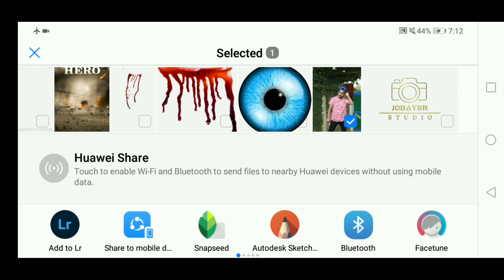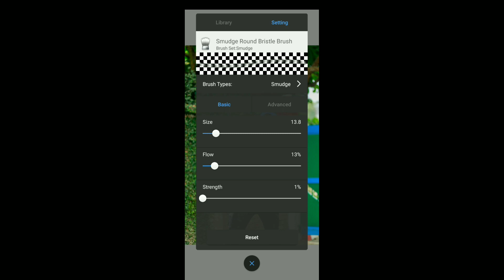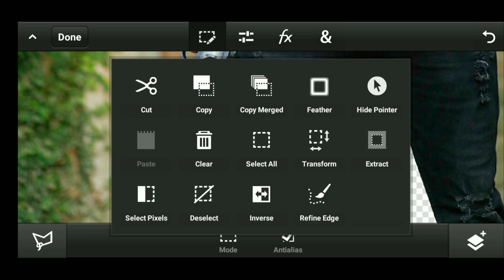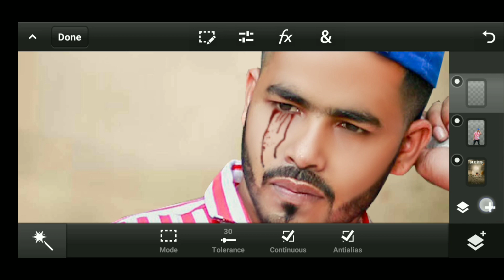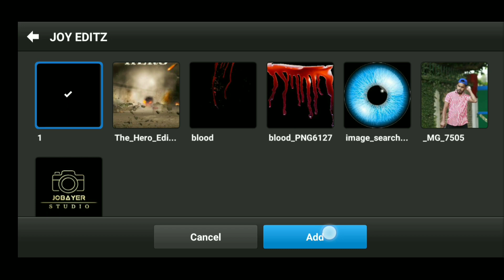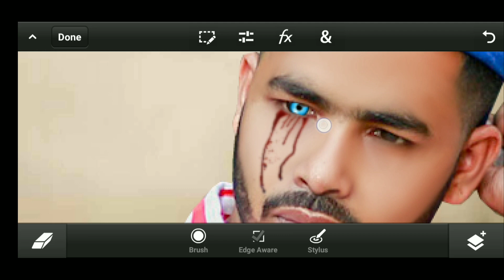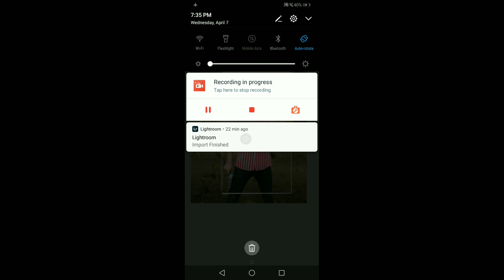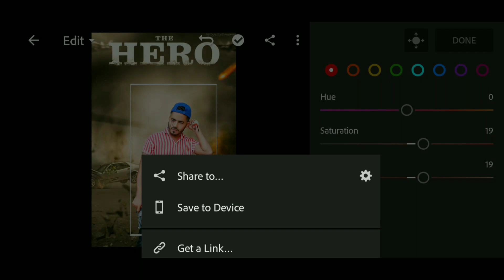how to change your photo background like movie poster | ps touch cinematic photo edit-NSB Pictures